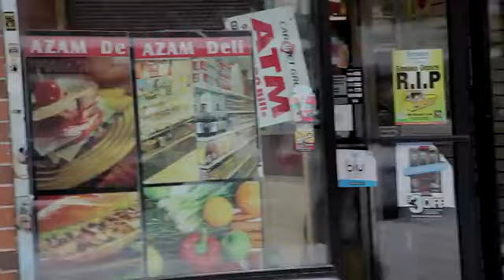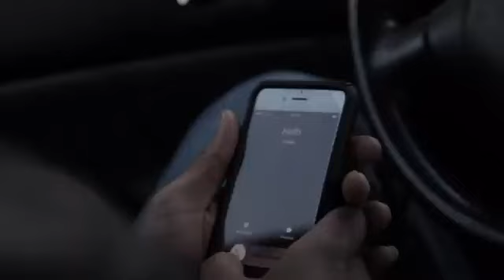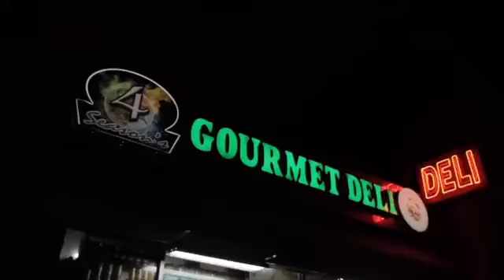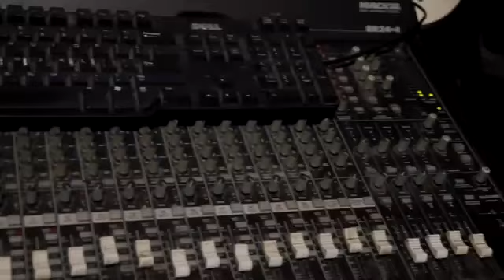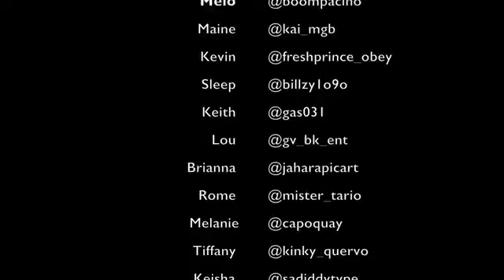Respect Life Pilot - Boom Pacino’s Gritty Brooklyn Drama Begins | Season 1 Ep 1 | Series Pilot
The highly acclaimed pilot episode of Respect Life brings you into the gritty streets of Brooklyn's Bedford-Stuyvesant, where survival is a daily challenge. Created, written, directed, and starring Boom Pacino, this urban drama captures the raw essence of life in the projects. Melo, a single father navigating the trials of the streets while trying to keep his family safe, faces moral dilemmas and dangerous threats from all sides.

Boom Pacino was taken from us too soon, but his legacy lives on through this powerful series. His ability to turn real-life stories into gripping drama will never be forgotten. Tune in to witness the world Boom created, and experience a part of New York that demands you to "Respect Life."

To watch the entire Respect Life series, head over to Boom P Music and pay homage to a true storyteller.